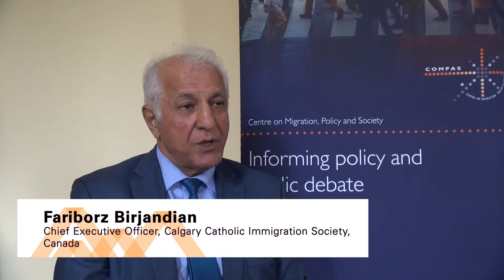Opportunities and challenges of refugee resettlement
Fariborz Birjandian, CEO, Calgary Catholic Immigration Society, Canada

Autumn Academy 2018: Opportunities and challenges in cooperation between government and civil society in the management of migration in Europe and North America